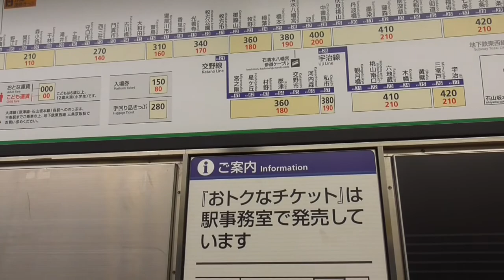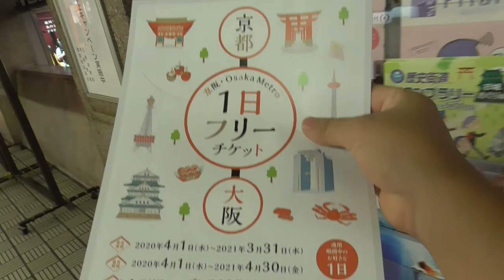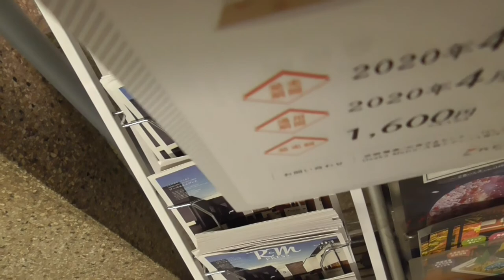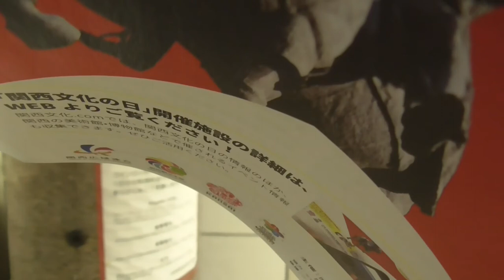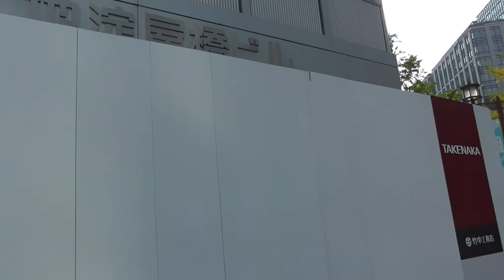ST044'8「駅間散歩：淀屋橋→北新地経由、阪神福島①淀屋橋から日本銀行・大阪市役所を見て大江橋駅に至る」【急がば回れ 四日市→京都経由→大阪編】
今回は地上に出て、大阪のど真ん中、御堂筋を梅田方面へ歩いて行きます。
歩いているだけで大都市間と近代歴史観を味わえる、正に大阪のメインストリートです。

関連サイトはこちら↓
日本銀行　大阪支店さま